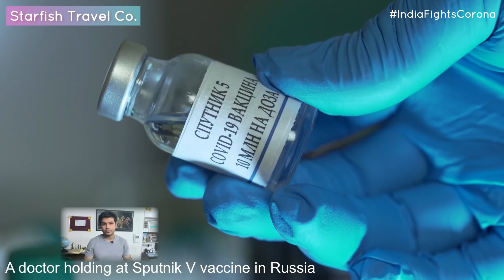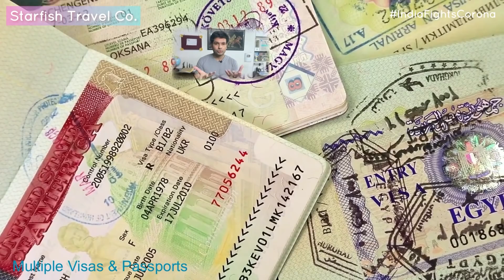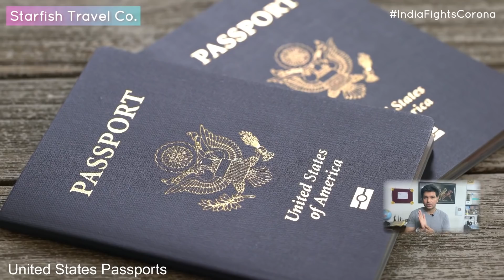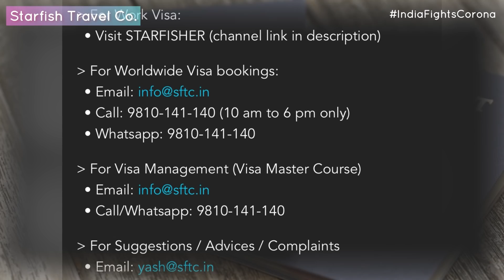WHICH VACCINE is allowed for VISA & INTERNATIONAL TRAVEL for India Citizens (in Hindi)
This video explains in details about the present rules & regulations applied to certain vaccines for the purpose of visa & international travel for India Citizens. Watch the video till end to understand all the details in simple language.

Call for Worldwide Visa/Travel: 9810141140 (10 am - 6 pm, Weekdays or SMS "Call Me")

& many more...

Starfish Team
Starfish Travel Co.
IATA, ISO, ASTA (Reg with Govt of India)
New Delhi |  Lisbon |  Warsaw & Lodz  - Opening shortly

[Note: Information provides in the video are subject to change in future in case of change in any visa/immigration/Government policy, always cross-check before booking]